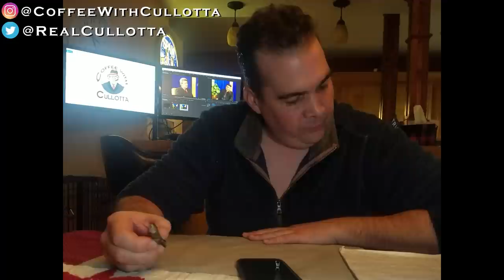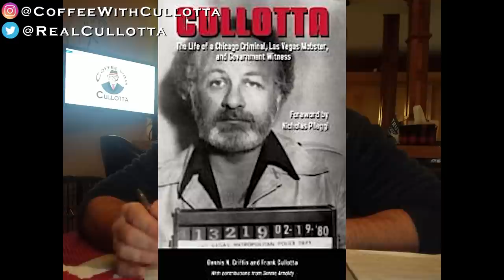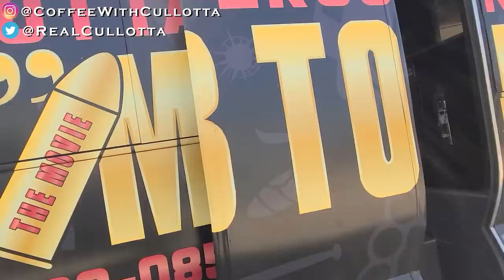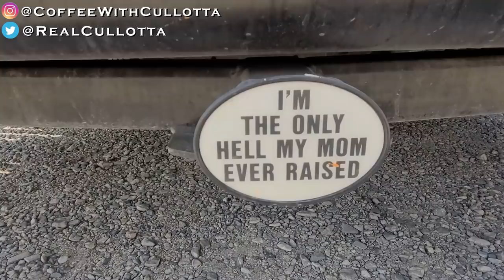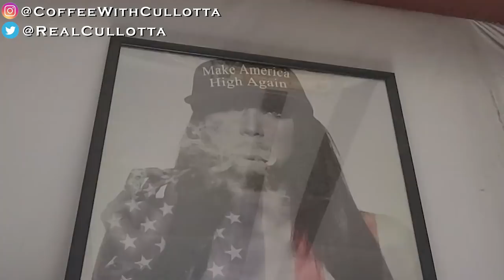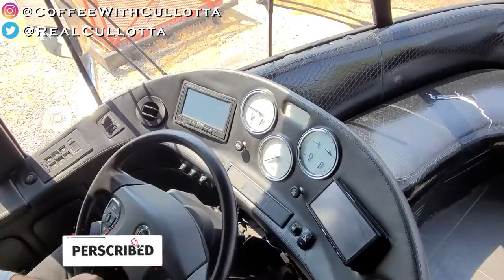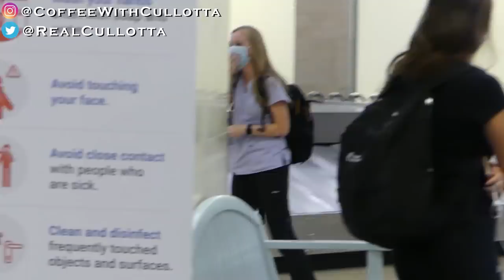Coffee with Cullotta #73 - Chicago Outfit Grand Ave Crew Explained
Coffee With Cullotta;  Frank explains on the phone to Adam, how the hierarchy of the Grand Ave Crew was in the 60's and 70's.  He talks about Joe Lombardo, Tony Spilotro, Jack Cerone, Felix Alderisio aka "Milwaukee Phil", James Vincent "Turk" Torello, Joseph Aiuppa, John DiFronzo aka Johnny "No Nose", Joseph Andriacchi aka Joe "The Builder" and Michael Spilotro.
Frank and Adam discuss using an old video with Dennis Arnoldy and Dennis Griffin
Adam visits Louis on Frank's tour bus and they give a short update on the condition and readiness of the vehicle that will be making the Cullotta Commemorative Tour back to Chicago.
Lastly,  Adam introduces one of Frank's friends to the channel.  Frank was supposed to be in California to watch John embarrass his daughter, Jamie.  He dresses like Borat, in a lime green banana hammock, and greets his daughter and her new boyfriend at the airport